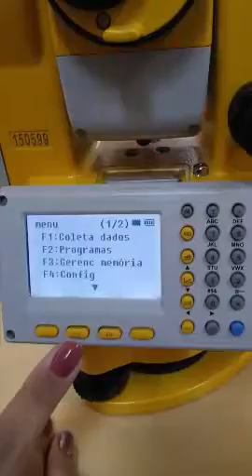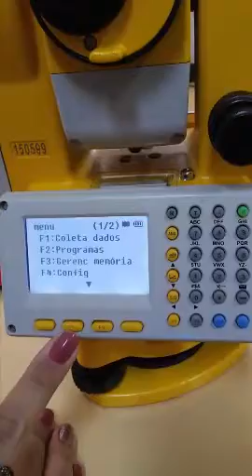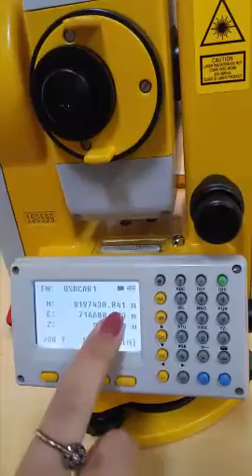Programa COORD Z